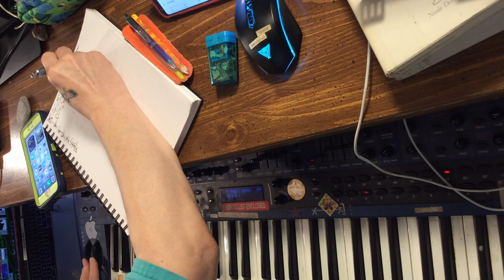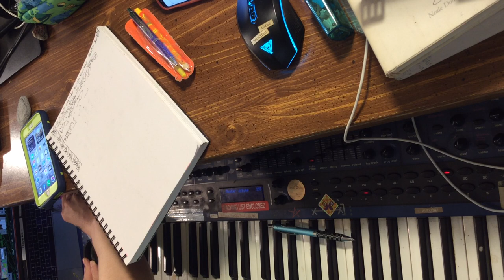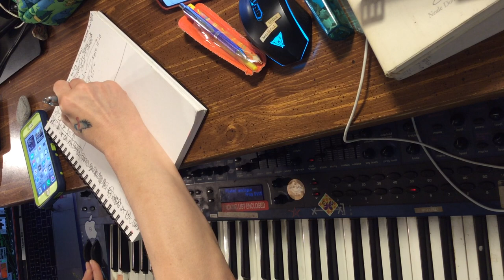[EPILEPSY WARNING] time lab experiments during the live performances actual video no effects 4 of 7